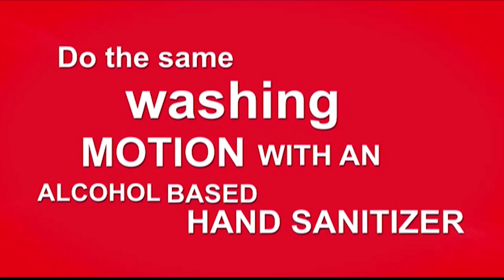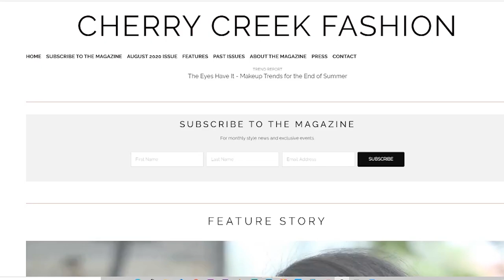Stepping Up (Ep. 11)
In this episode: The National Council of and for Persons with Disabilities details the manufacture of prosthetics; and an interview with member of the Saint Lucian Diaspora - Fashion and Lifestyle Editor, Esther Lee-Leach.